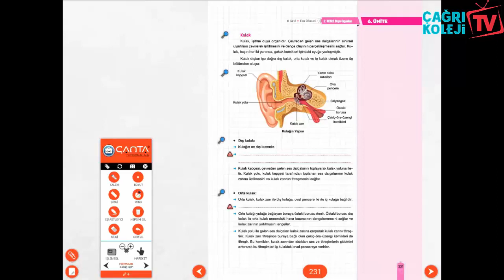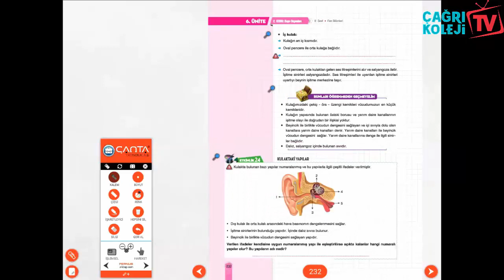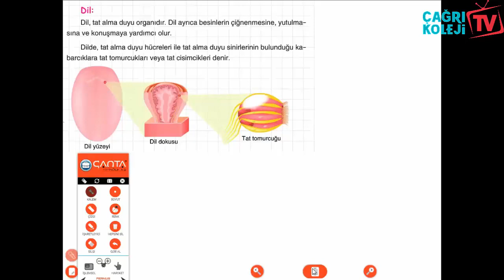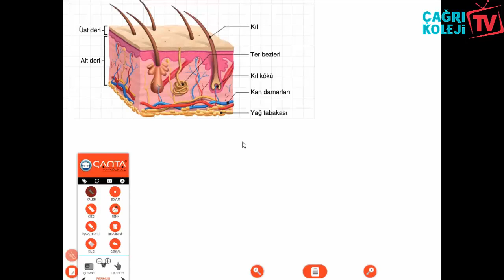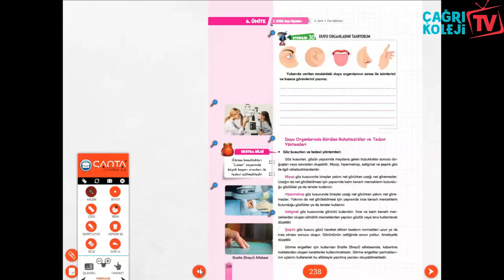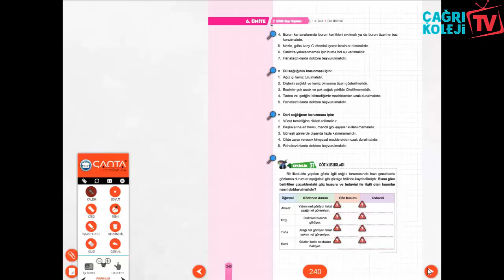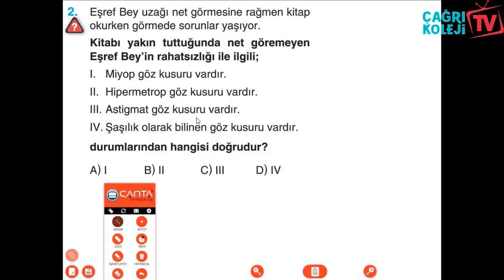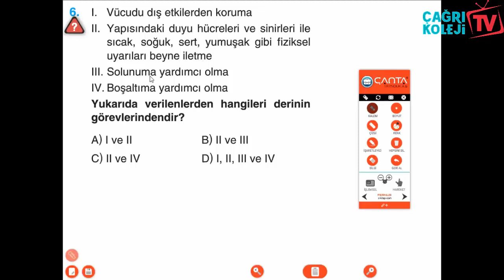ÖZEL ÇAĞRI ORTAOKULU 6.SINIF FEN BİLİMLERİ DERSİ DUYU ORGANLARI KONUSU 6.HAFTA E-EĞİTİM